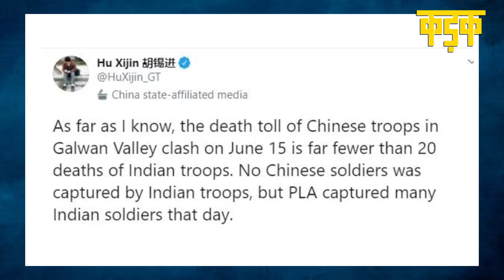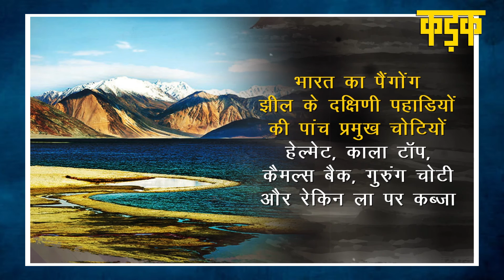China ने Galwan में सैनिकों की मौत कबूली लेकिन सर्दी में देख लेने की धमकी भी दी |Kadak Special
LAC पर हालात बेहद खतरनाक हैं. युद्ध कभी भी भड़क सकता है. कई इलाकों में भारत और चीन की सेना एकदम आमने-सामने हैं. इस बीच चीन ने पहली बार ये माना है कि गलवान की घाटी में उसके सैनिक भी मारे गए थे. आखिर कितने चीन के सैनिक मरे और उनकी मौतों को क्यों छिपाया गया? देखते हैं ये रिपोर्ट

China did not suffer heavy casualties in the deadly brawl with Indian troops in eastern Ladakh on June 15 and has not revealed the number because a comparison could stir up hostility, a top Chinese official told foreign diplomats on Wednesday.Speaking to a select group of diplomats at the Chinese foreign ministry on Wednesday afternoon, He Xiangqi, deputy director general of boundary and ocean affairs, said the “…casualties on the Chinese side were not very heavy”.